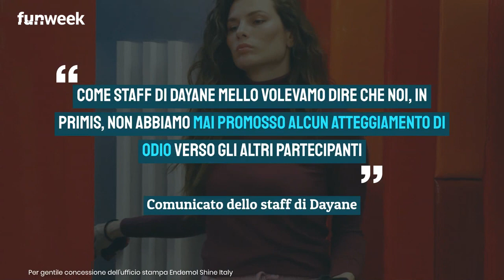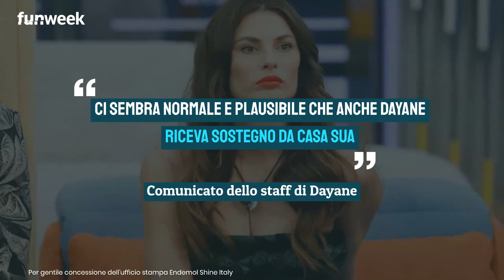Dayane Mello, il suo staff corre ai ripari dopo le polemiche sui social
Le polemiche su Dayane Mello sono sempre più pressanti: stavolta interviene addirittura lo staff della modella per chiarire la sua posizione rispetto a quanto sta accadendo al GF Vip.

LEGGI ANCHE: -- Incidente per Dayane, sbatte contro la porta. Tommaso Zorzi: 'Quella è la maledizione di Stefania'. Cosa è successo tra le due